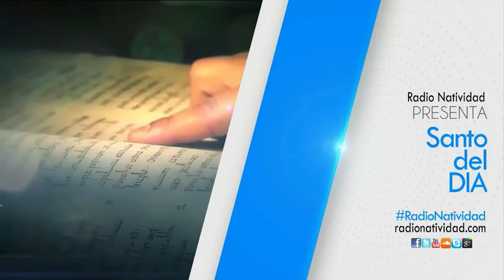SANTO DEL DÍA Martes, (4/1/2022) Fr. Juan Duque, odm